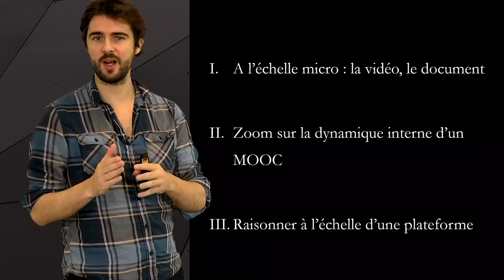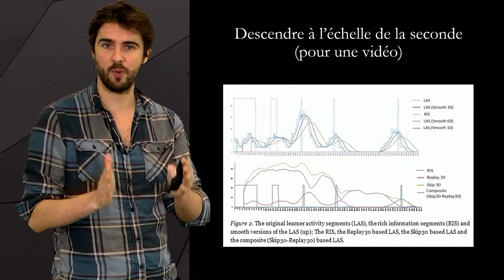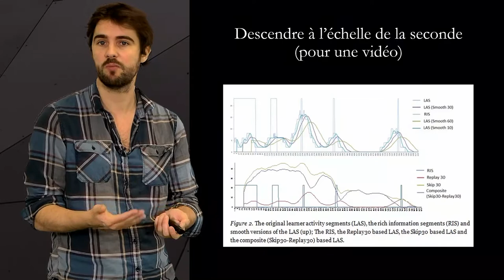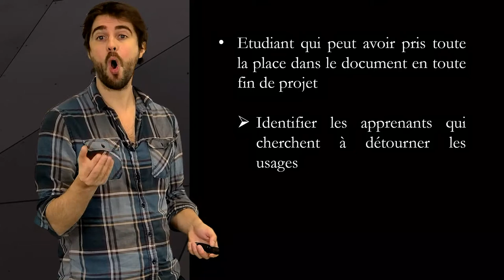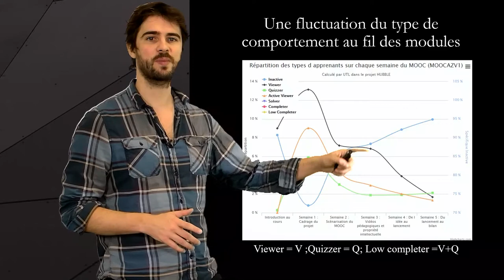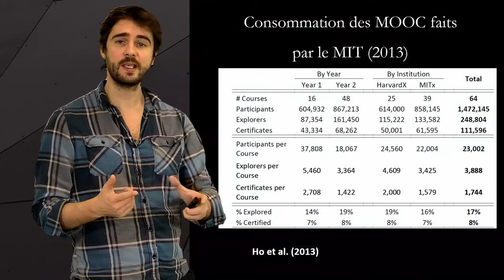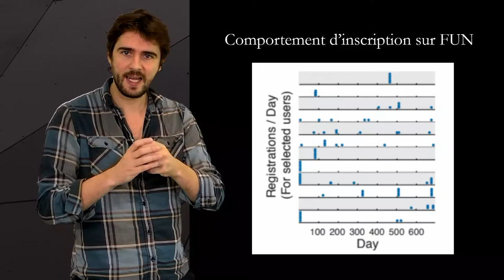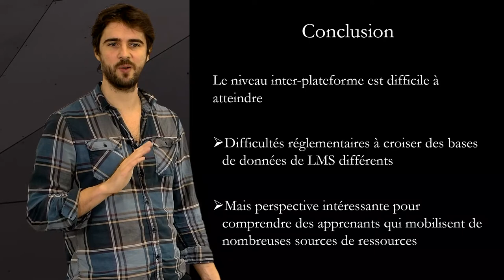4.2 Learning Analytics : appréhender différentes échelles temporelles